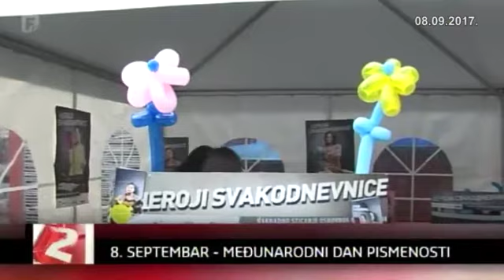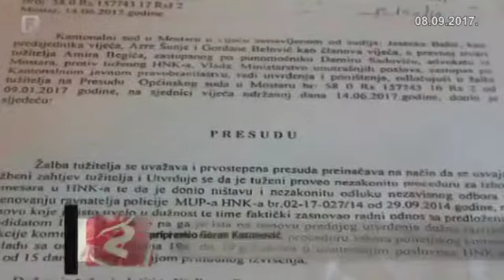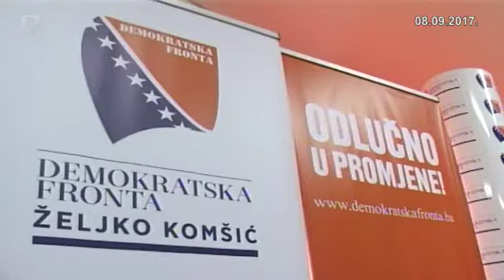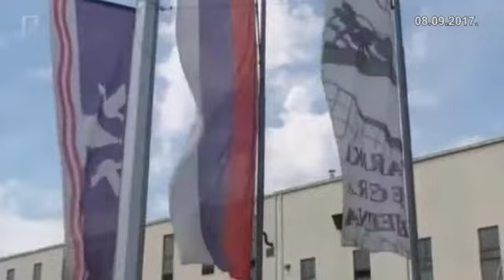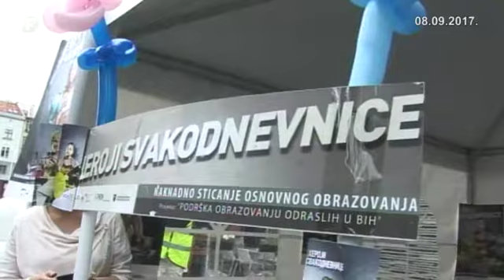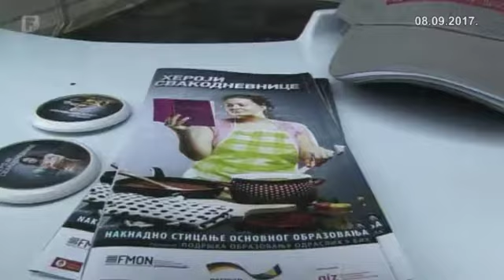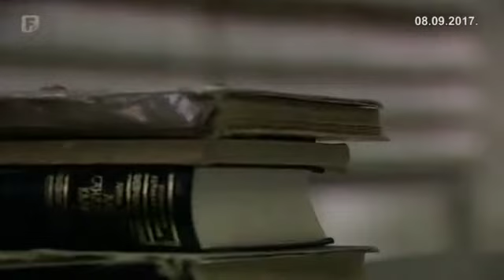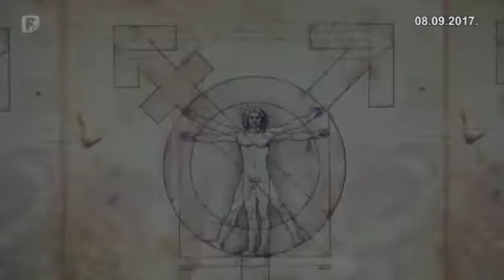Dnevnik 2 08.09.2017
Dnevnik x  FTV-a